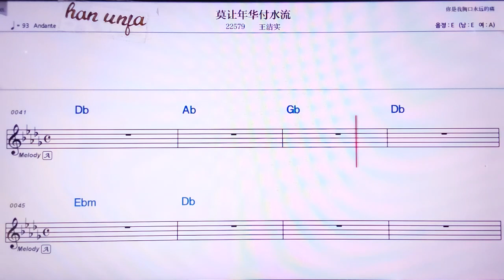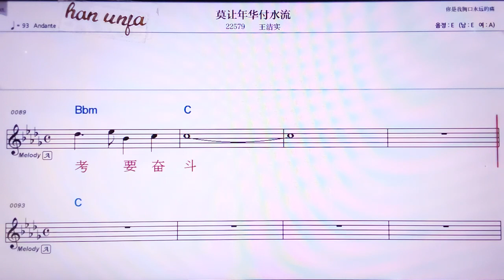💖 뭐랑니애화푸수이리유/왕지에스 👍MR,노래방, 악보, 코드,Karaoke With Sheet Music